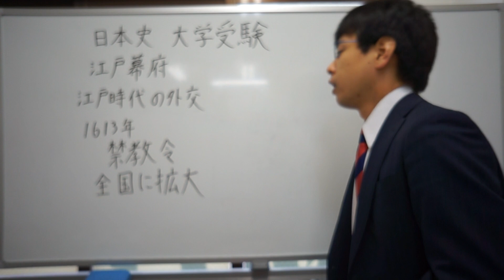禁教令 全国 江戸幕府 日本史 大学受験